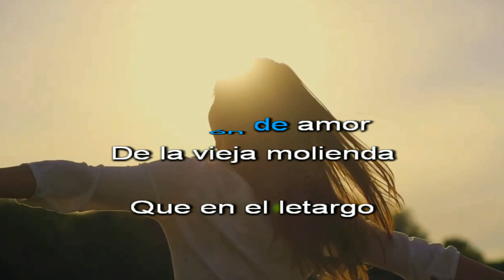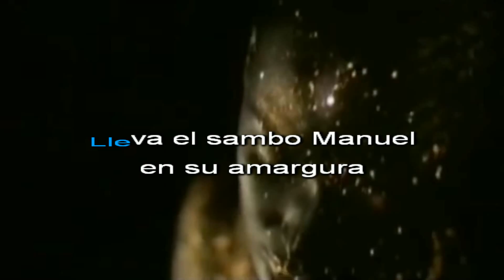Moliendo café - El Puma y los Panchos Karaoke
Adaptación filtrered del tema compuesto por José Manzo Perroni, en su versión interpretada por José Luis Rodríguez "El Puma" y el trío Los Panchos: Moliendo Café.